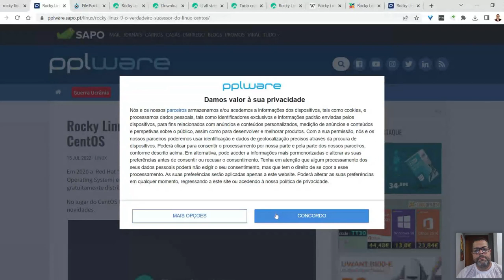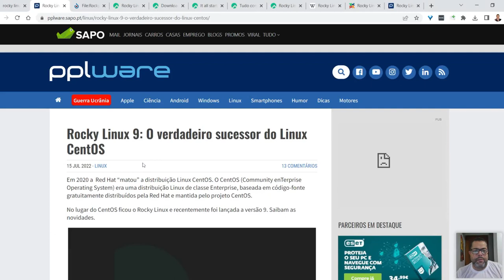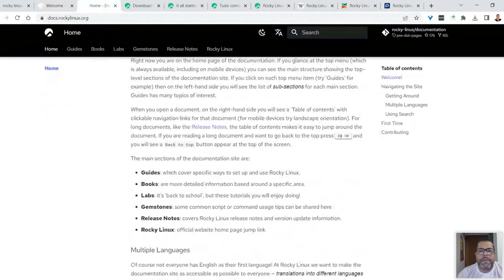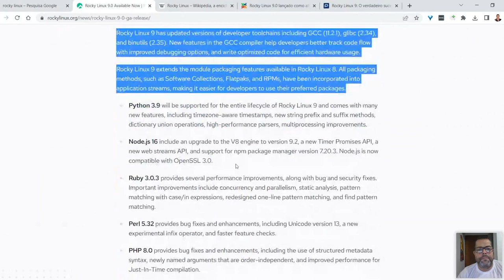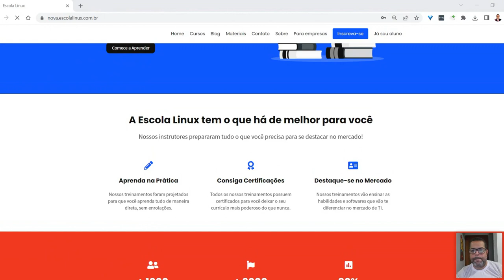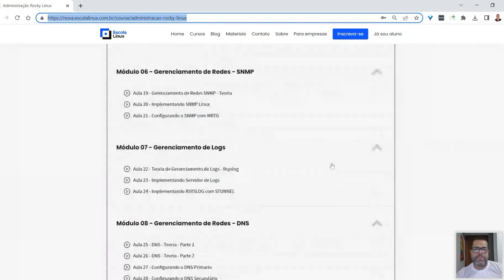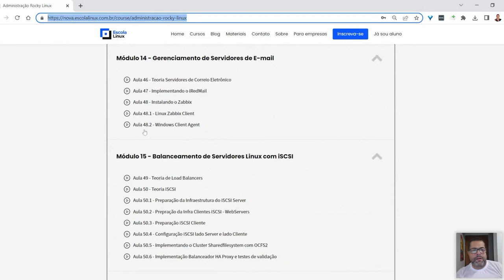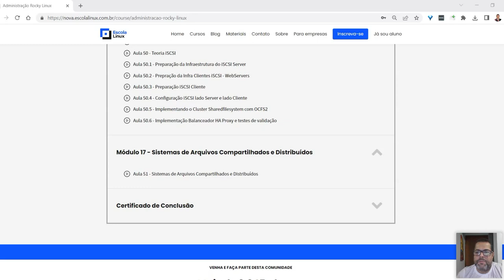Webinar Escola Linux - Rocky Linux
Administrando Servidores com Rocky Linux

Dia e hora: 08/11 às 20:00

Confira nosso curso!  Administração Rocky Linux